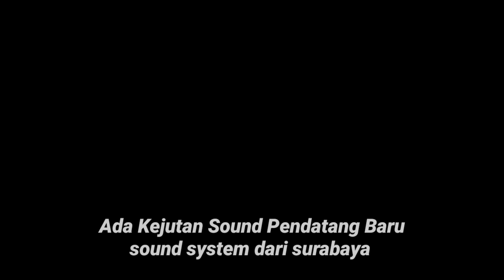DAFTAR HADIR SOUND SYSTEM KARNAVAL sukopuro jabung | INFO riswanda faskho HADIR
Daftar sound system karnaval sukopuro jabung kab Malang pada tanggal 29-30 September 2023.
Hadir sound system ternama 👇
Riswanda audio
faskho sengox
bawang merah audio
h pro audio
kf pro audio
ard audio
Gombloh audio surabaya
DLL.